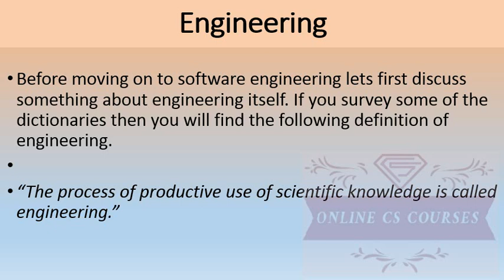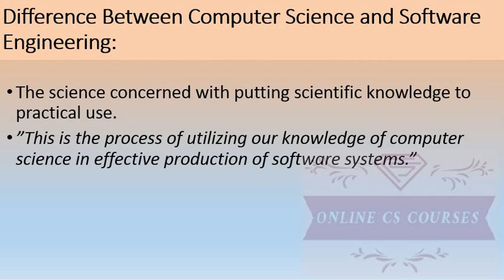Engineering | Difference B/W Computer Science & Software Engineering | Intro to Software development